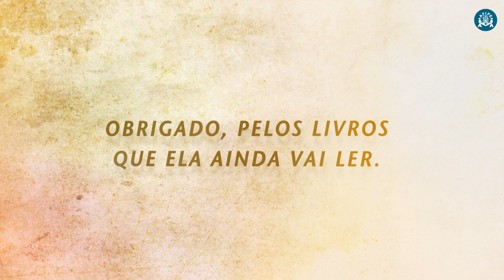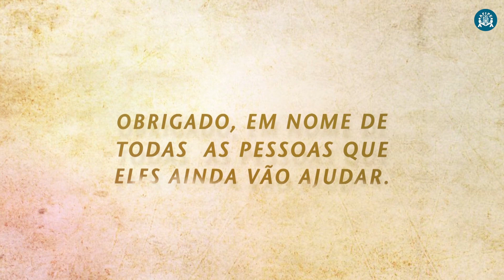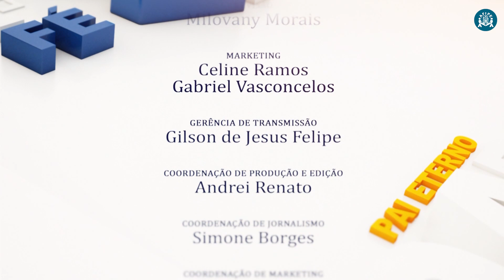Programa Pai Eterno - 18/01/2017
Mural dos devotos - Participação de Matilde Comparin e Valdir Borges, de Farroupilha (SP).
Mãos à Obra - Acompanhe o passeio de bondinho rumo à Nova Casa do Pai.
Fique por Dentro - São Sebastião: lembrado por sua fé e convicção em Deus. Pe. Carlos Eduardo Santos fala sobre o santo popular na Igreja celebrado em 20 de janeiro.
Em Nome da Vida - “Me faz bem”, afirma paciente da equoterapia. Terapia é oferecida para pessoas com deficiência na Vila São Cottolengo, em Trindade (GO).